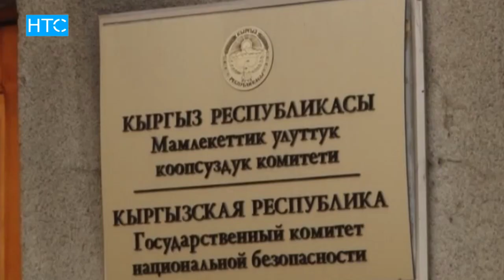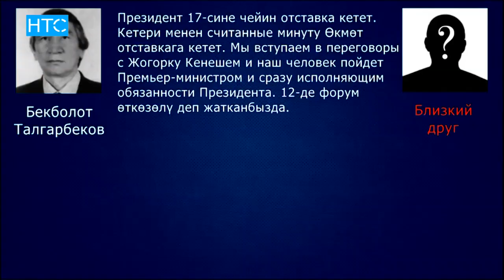Кто они - предатели Родины? / НТС / 16.05.16